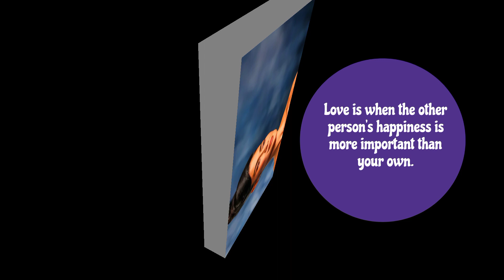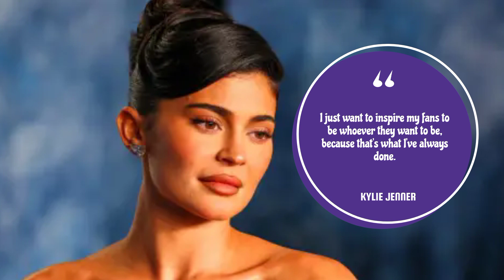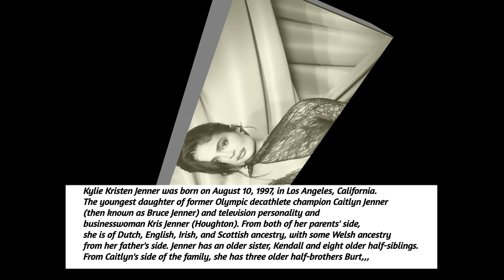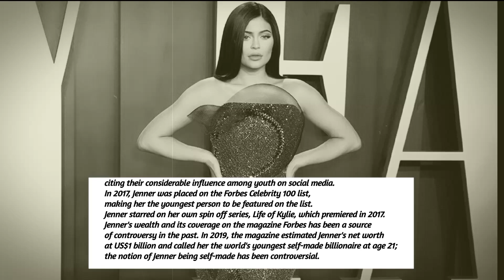Best Quotes * KYLIE JENNER *|| Learn to ACCEPT BAD Words about You!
@abigailquotes bestquotes, best, famousquotes, inspirationquotes, inspiration, lifequotes, life, sucessquotes, sucesslife, simplequotes, motivation, quotes, shorts, short, kyliejenner, kylie, jenner